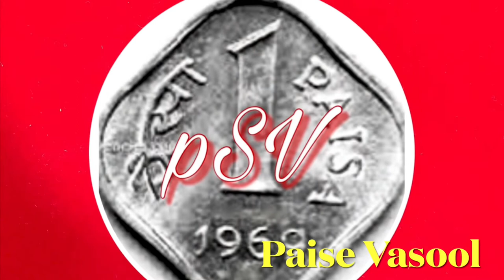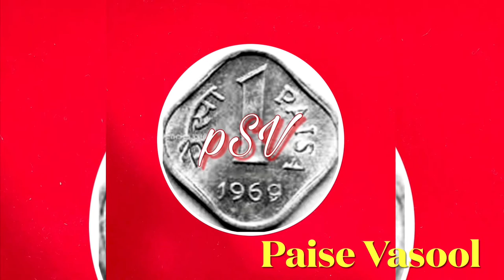ये दिया बुझेगा नहीं How to use brass oil lamp for continuous burning.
Namaskar, In this video we talked how to use akhand diya. Also we see how to make cotton wick. Also we see how to keep lamp safe from air flow.

How to use Brass oil / ghee lamp
How to make cotton wick
How to burn oil lamp for long hours
How to keep oil lamp safe from air flow
How to keep oil lamp safe using spoon stand
Other uses of spoon stand
Leakproof and fol

Multipurpose spoon stand

Cutlery holder

मै किसी भी फिल्ड का कोई स्पेशालिस्ट नही हूँ ।मै एक सामान्य ग्राहक हूँ।जो मुझे अच्छा लगा वो आपके सामने पेश किया।मेरा अनुभव सिर्फ़ आपके सामने रखा है ।किसी का प्रमोशन करने का उद्देश्य नही है ।आप अपने अनुभव पे व्यवहार करे ।पसंद आया तो Like करो।इससे कुछ बेहतर है तो वो भी suggest करो ।आपके सुझाव comment करो।ऐसेही किसी चीज़ के बारे में जानना चाहते हो तो comment में लिखो

              Back To Normal
               Judson Crane

Viewers are requested to use their own due diligence on any information perceived from this video.  “Paise Vasool” takes no responsibility for the accuracy.
This video and description contains affiliate links, which means that if you click on one of  products links,purchase it, I’ll receive a small commission, but you don’t need to pay extra cost , so it’s win-win situation for both.